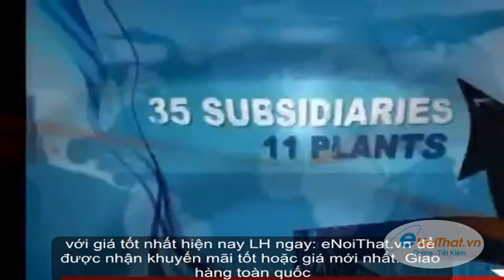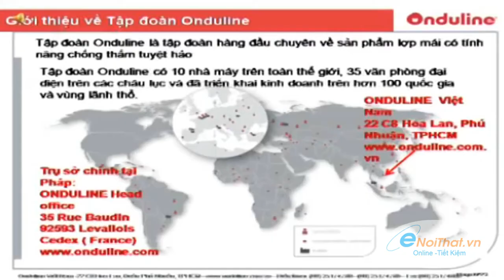Tôn cách nhiệt Onduline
chuyên phân phối, cung cấp sỉ lẻ Tôn cách nhiệt Onduline chính hãng, chất lượng cao với Giá Tốt nhất, chiết khấu cao, khuyến mãi thường xuyên, Giảp pháp mua sắm vật tư thông minh tối ưu tiết kiệm nhất